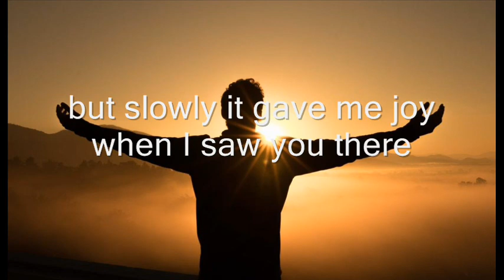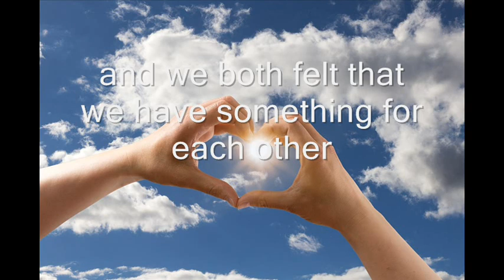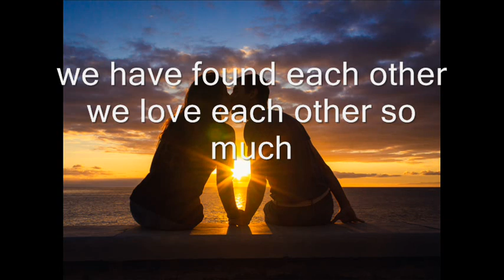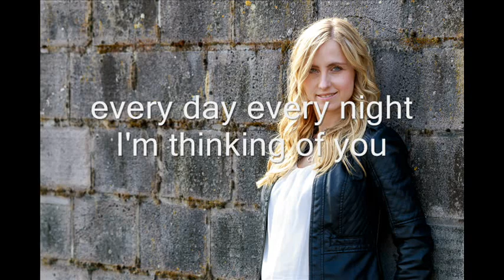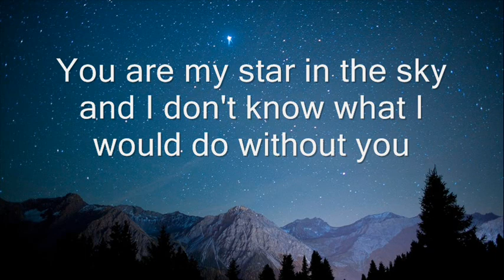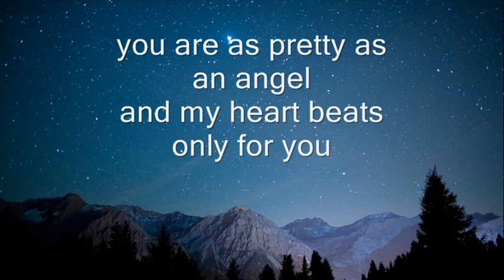PESCHE - Mi Stärn am Himmel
Wie schön Liebe sein kann - how wonderful love can be